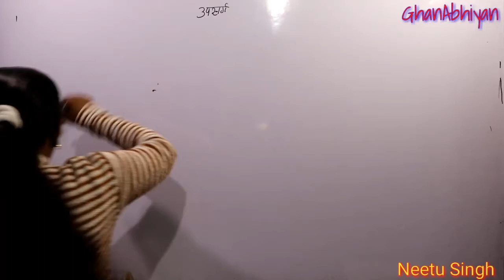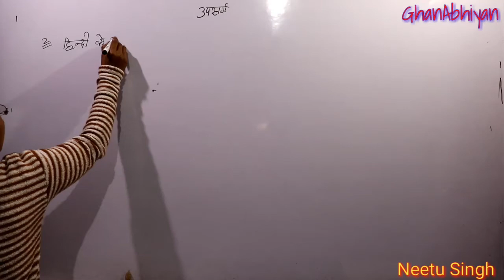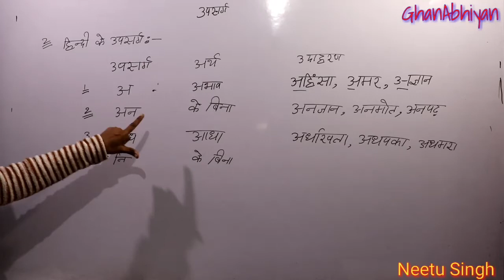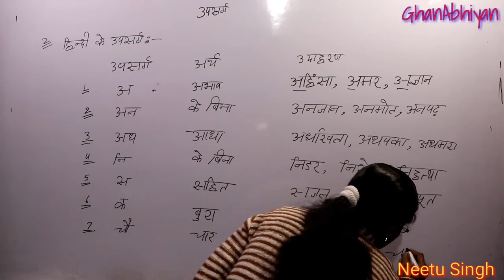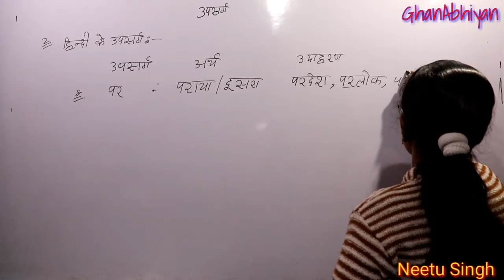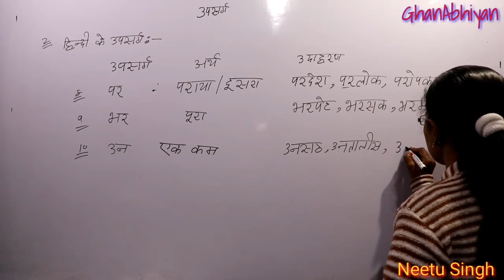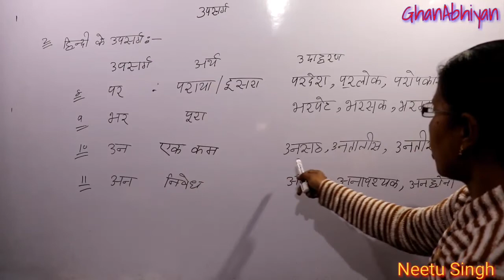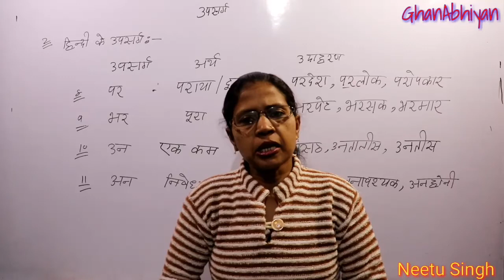Upsarg Part 2 | Neetu Singh | GyanAbhiyan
Upsarg
Hindi ke upsarg
By- Neetu Singh
GyanAbhiyan